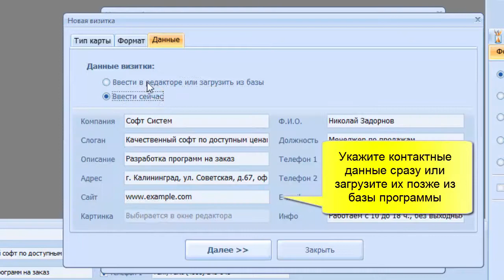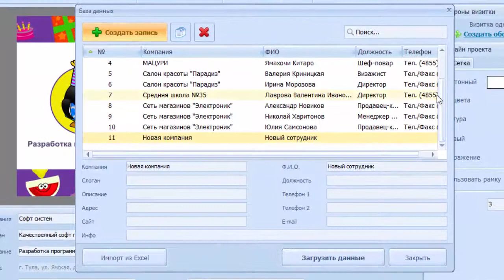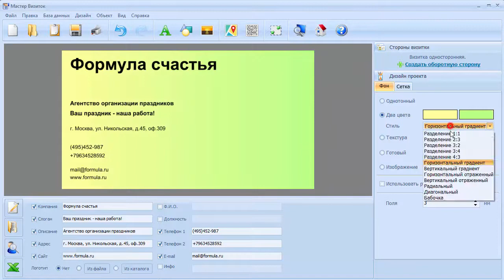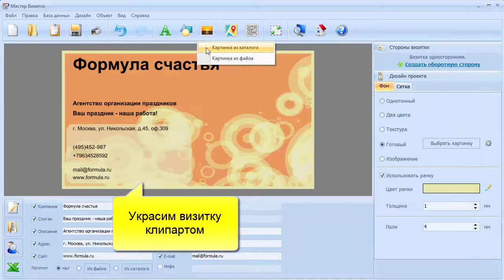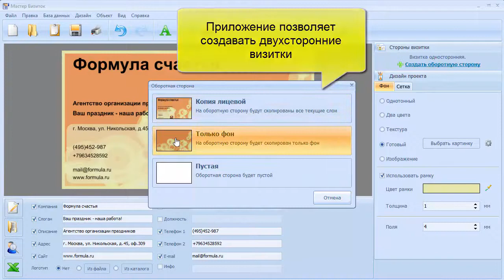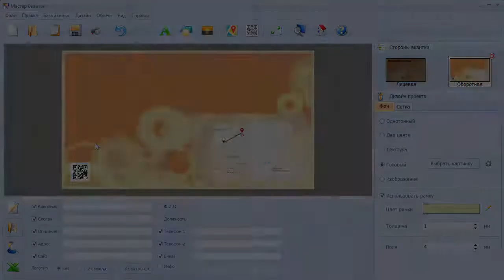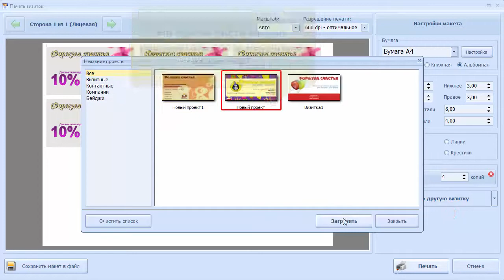Мастер визиток как пользоваться ( Мастер визиток Обзор программы)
Мастер Визиток – удобное и функциональное приложение для создания качественных визитных карточек.